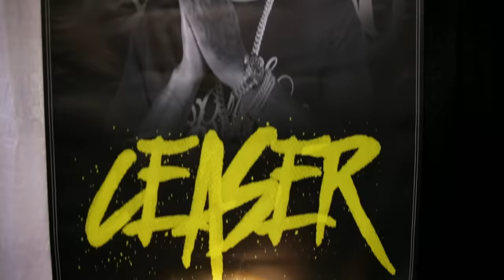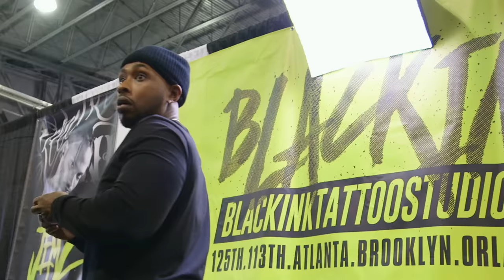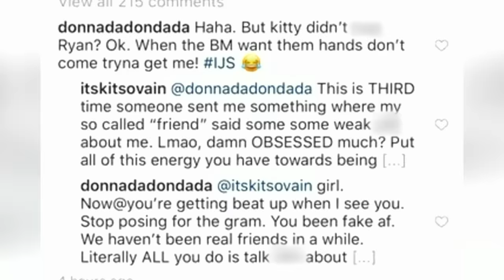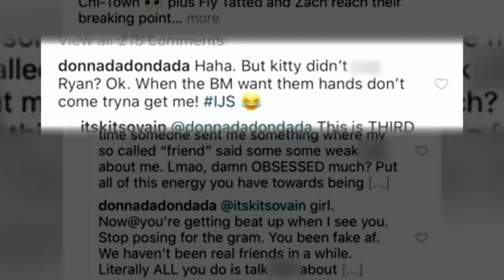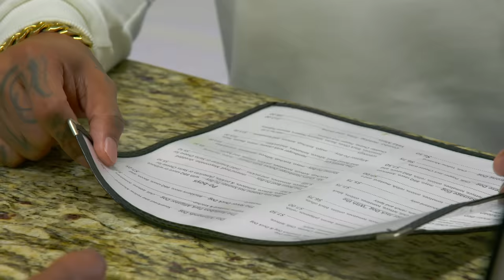The Evolution Of Miss Kitty Pt. 2 😼 Black Ink Crew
After Kitty took on the death of her mother and the fall outs with her crew members, Kitty was ready for change. From New York to Chicago she saw an opportunity and she jumped on it.